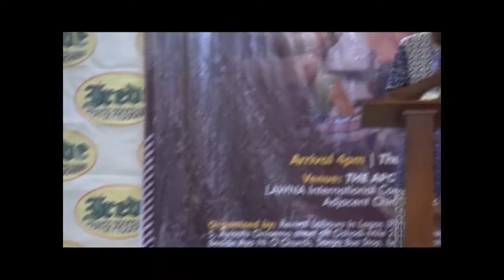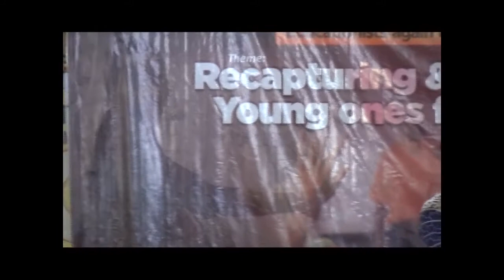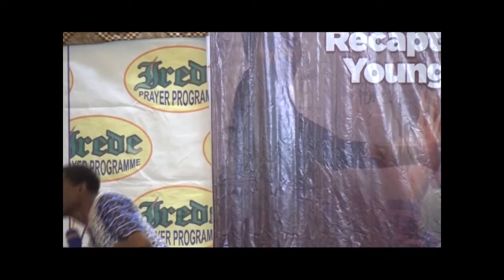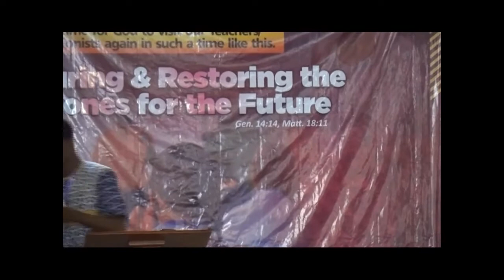04,SEMINAR 1 GUIDANCE AND COUNSELLING BY TAIWO ADEYINKA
CTS 2022 RELAG